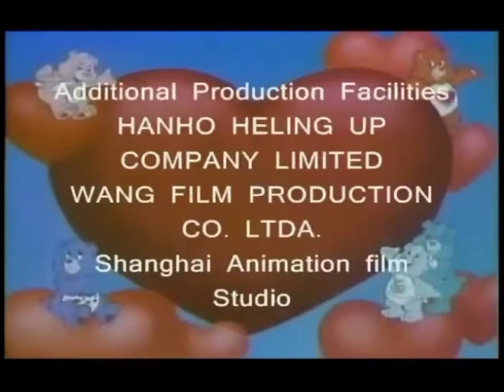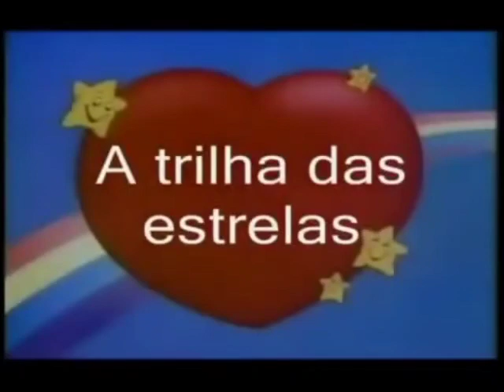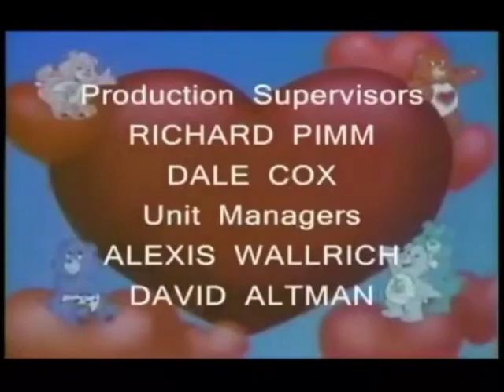Ursinhos Carinhosos - Muitos episódios SBT Dublagem Clássica 1986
Foi apenas em 1985 que os Ursinhos ganharam a icônica série que invadiu o Brasil através do canal SBT. Produzida pelo estúdio canadense Nelvana, a animação segue a história de uma família de ursos que ajudam as pessoas a cultivarem bons sentimentos.